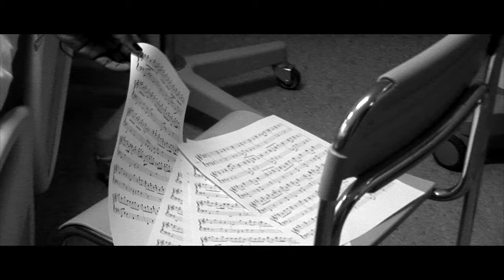Thomas Martin - Dla Ciebie Tylko [ Official Music Video ]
"Dla Ciebie Tylko" to drugi singiel zapowiadający pierwszy album Thomasa Martina. Wzruszający teledysk został nakręcony w zgierskim szpitalu CM Boruta. W najnowszym singlu Thomas Martin pragnął pokazać jak nasze życie jest kruche i w jednej chwili cały świat wywraca się do góry nogami. W teledysku wystąpiła 3-letnia dziewczyna Paule Awa, która gra córkę małżeństwa, zaś w roli żony wystąpiła przepiękna ciemnoskóra modelka z Kongo, Divine Kitenge, która w ostatnim czasie zdobyła m. in. tytuł Miss Egzotica Intenational 2015.

Słowa: Marek Paweł Błaszczyk , Wojciech Jan Pytkowski, Harry Kasperski
Muzyka: Marek Paweł Błaszczyk

Produkcja muzyczna: Marek Paweł Błaszczyk
Mastering: Tomasz Budkiewicz
Realizacja: Artur Skonieczny
Montaż: Darek Cieszkowski
Scenariusz: Robert Żołędziewski, Thomas Martin
Charakteryzacja oraz make up: Martyna Domozych – Tylicka

Specjalne podziękowania dla szpitala „Boruta” w Zgierzu, modelce Divine Kitenge oraz Paule Awie.